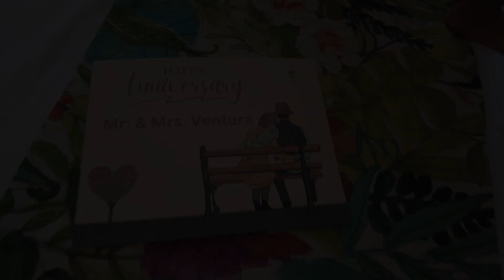Ep.19 HOTEL KIMBERLY TAGAYTAY (Wedding Prep)